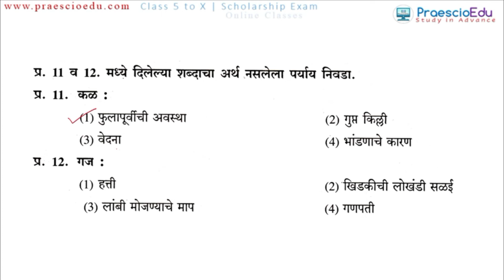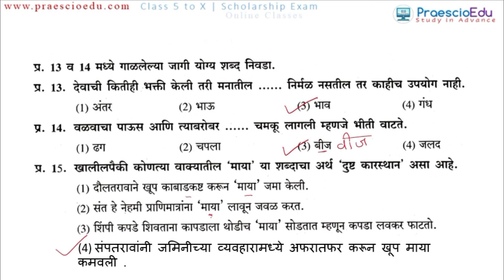V226 Marathi Practice Test MA015 Solution एकाच शब्दाचे भिन्न अर्थ Scholarship Std 5th Online Class